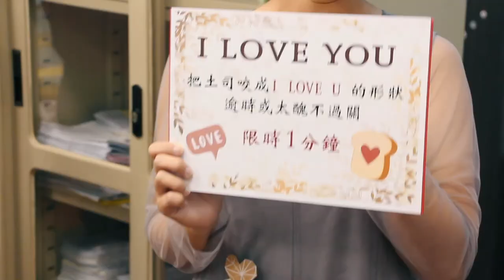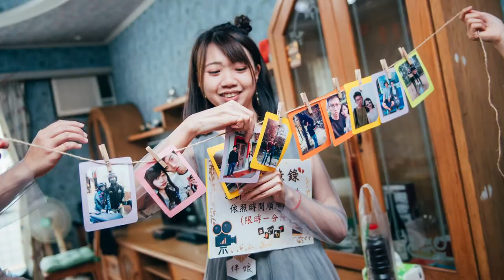【WEDDING DOCUMENTARY婚禮紀錄】YUJEN X NIANYUN ｜MAY 2021